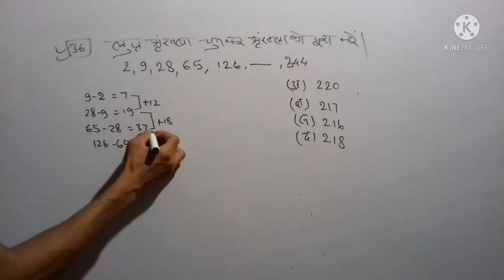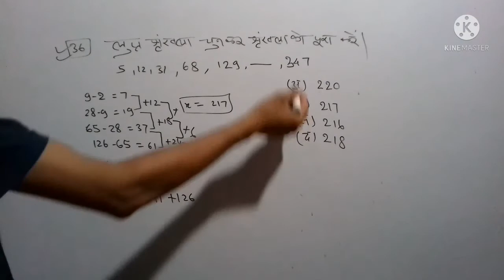MP Police C.R.Test 2017 || Q.No 36 || 28th September 3:00 P.M. || By Dileep Sir